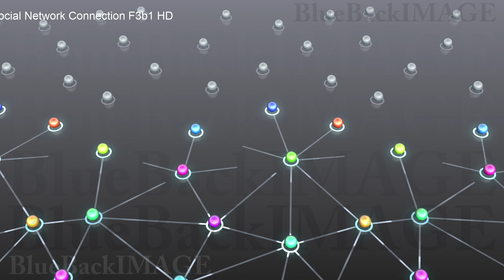SNS ソーシャルネットワーキング 繋がり インターネット Social Network Connection F3b1 HD